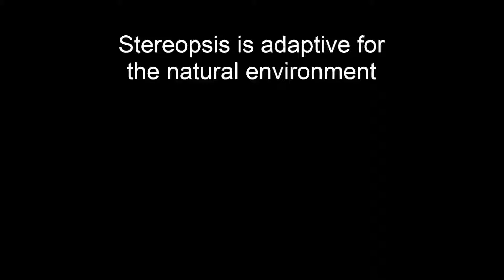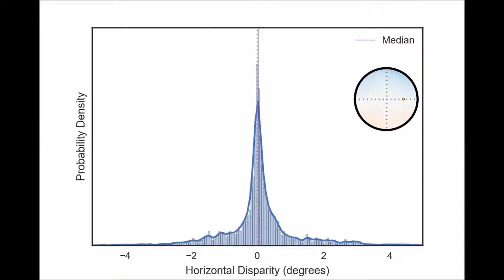Stereopsis is adaptive for the natural environment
Stereopsis is adaptive for the natural environment. William W. Sprague et al (2015), Science Advances

Humans and many animals have forward-facing eyes providing different views of the environment. Precise depth estimates can be derived from the resulting binocular disparities, but determining which parts of the two retinal images correspond to one another is computationally challenging. To aid the computation, the visual system focuses the search on a small range of disparities. We asked whether the disparities encountered in the natural environment match that range. We did this by simultaneously measuring binocular eye position and three-dimensional scene geometry during natural tasks. The natural distribution of disparities is indeed matched to the smaller range of correspondence search. Furthermore, the distribution explains the perception of some ambiguous stereograms. Finally, disparity preferences of macaque cortical neurons are consistent with the natural distribution.